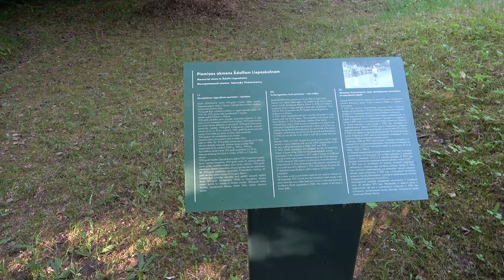Лес Конец июня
Друзья, это видео практически учебное для меня. Осваиваю новую камеру и, конечно, делаю ошибки. Слишком сильное приближение, трясущиеся руки и так далее. Не судите строго))